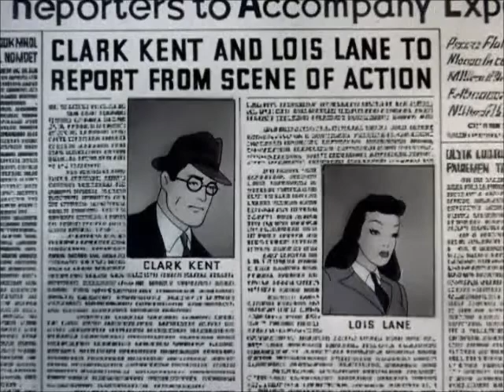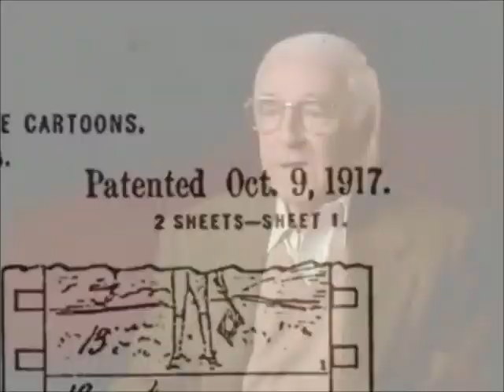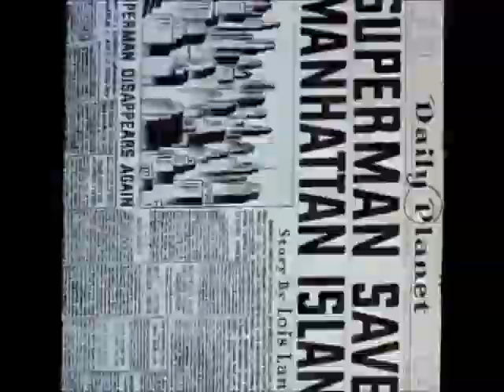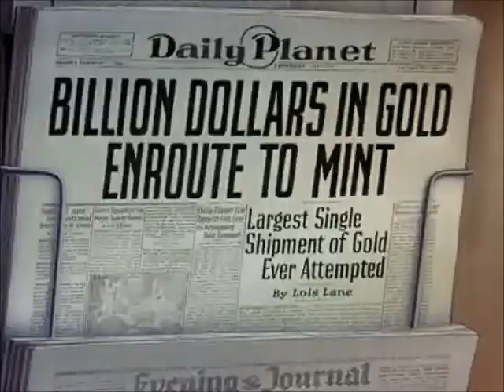"FIRST FLIGHT: The Fleischer Superman Series (1941 - 1942)"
The Fleischer Superman cartoons are a series of animated short films released in Technicolor by Paramount Pictures and based upon the comic book character Superman, making them his first animated appearance.

A total of seventeen shorts were produced. They were originally produced by Fleischer Studios, releasing the pilot and eight cartoons in 1941 and 1942 before being taken over in May by Famous Studios, a successor company, who produced eight more in 1942 and 1943. Superman was the final animated series by Fleischer Studios, before Famous Studios officially took over production.

Although all entries are in the public domain, ancillary rights such as merchandising contract rights, as well as the original 35mm master elements, are owned today by Warner Bros. Entertainment. Warner has owned Superman publisher DC Comics since 1969.